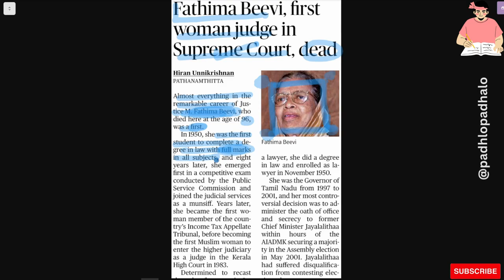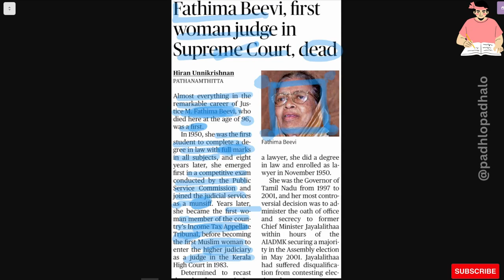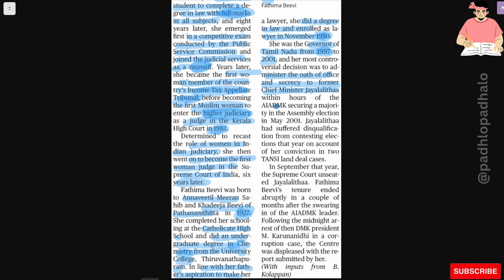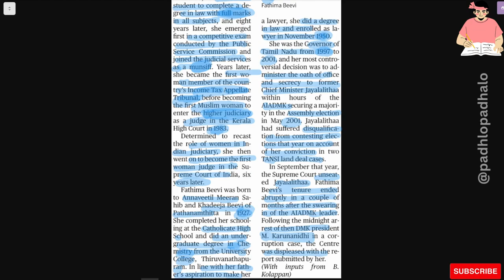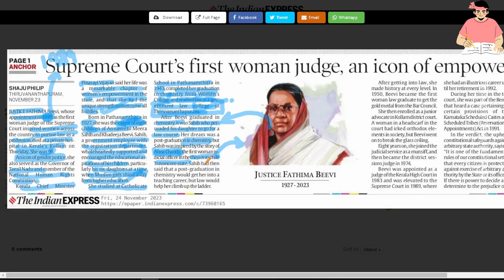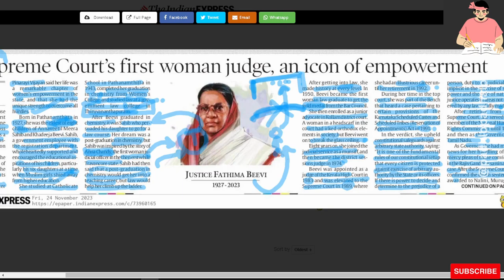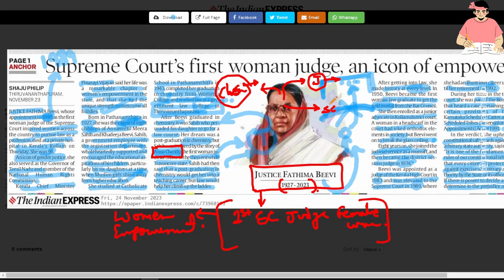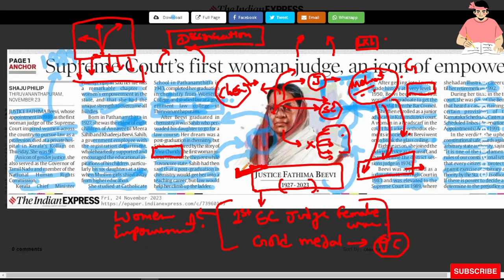Fathima Beevi - 1st woman Judge in SC, dead.